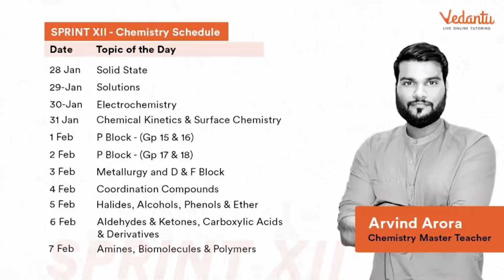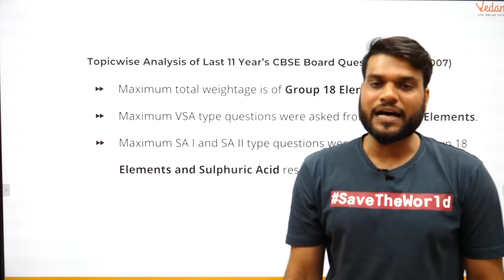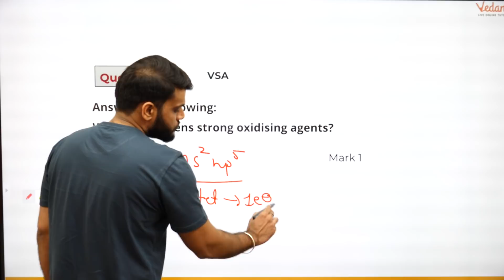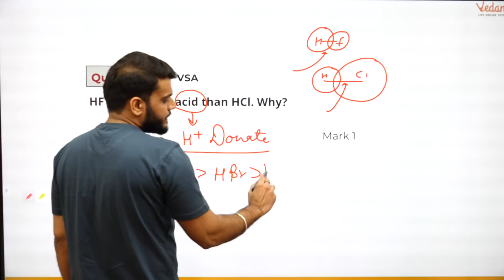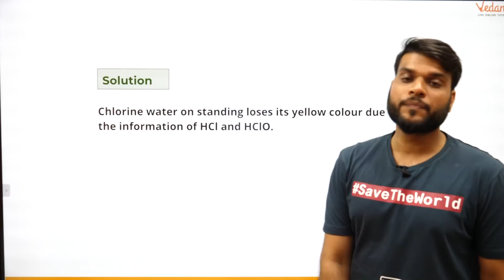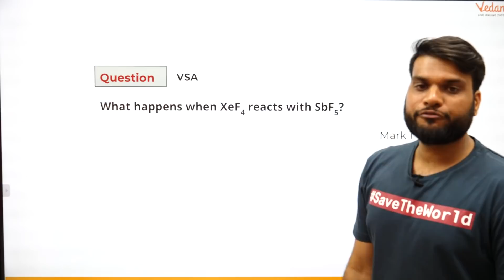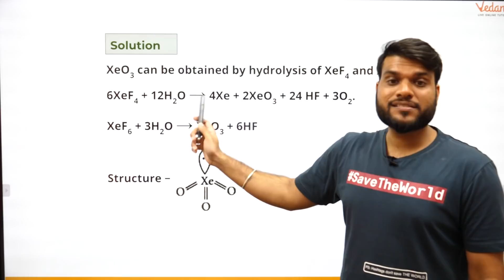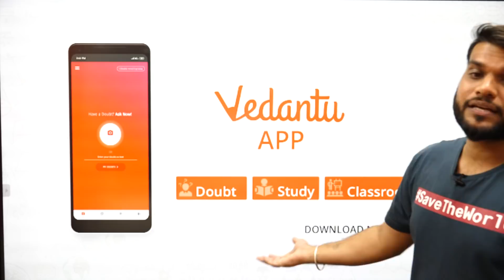P Block - (GP 17 & 18) | Halogen Family | Noble Gases Family | Class 12 Board Exam | Vedantu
In this session of JEE Sprint XII on Chemistry by Vedantu for the preparation of the Class 12 Board Exam, Arvind Arora sir will take up many questions in detail on P Block Elements (Group 17 and 18 elements) and provide you with some amazing tips and tricks that will help you in understanding the concepts of P Block Elements (Halogens and Noble Gases) and their reactions like never. If you thoroughly practice all the questions discussed in this session, you will score high marks in your Board exams. Watch out the complete session as it will also help crack IIT JEE Mains & Advanced exams.

Clear your concepts on "P Block (Group 17 & 18)" with multiple examples and numericals only here, at Vedantu presents Sprint XII.

Vedantu?s online tutoring platform enables LIVE interactive learning between a teacher and a student. It offers individual and group classes. On Vedantu a teacher is able to give personalized teaching using two-way audio, video and whiteboarding tools where both teacher and student are able to see, hear, write and interact in real-time. Vedantu caters to 6th grade to 12th grade and prepares for school boards, competitive examinations and has co-curricular courses